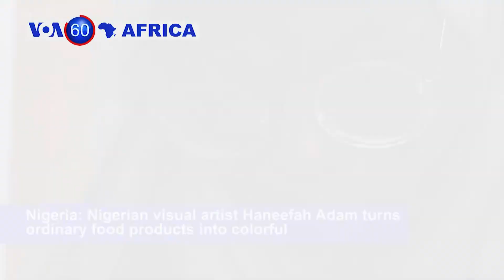Algerians Are Choosing a New President in Contentious Poll - VOA60 Africa 12-12-2019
Niger: Islamist militants killed 71 soldiers in an attack on a remote military camp in Niger near the border with Mali, an army spokesman said on Wednesday in what they called the deadliest attack on Nigerien military in history.

Netherlands: Gambia's Justice Minister Abubacarr Tambadou said that there was "compelling evidence of genocide and genocidal intent" by Myanmar against Rohingya Muslims, as he continues case presentation against the country's leadership at the International Criminal Court.

Algeria: Voting is underway on Thursday in a long-delayed presidential election viewed by protesters as a charade intended to keep the ruling elite in power.

Ethiopia: Residents of Addis Ababa welcomed Prime Minister Abiy Ahmed home from receiving the Nobel Peace Prize in Oslo on December 10.

Nigeria: Nigerian visual artist Haneefah Adam turns ordinary food products into colorful and edible masterpieces, in what she says epitomizes the rich cultural heritage of Nigerian women.